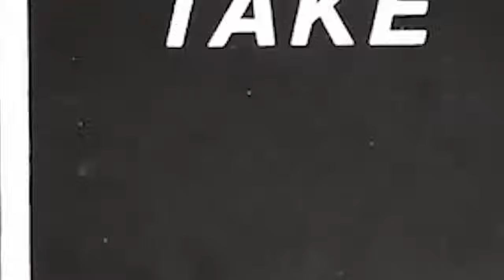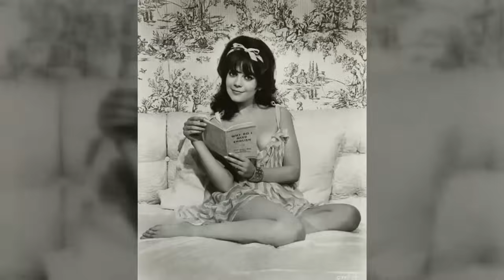35 WORST Vice Addicts in Hollywood History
35 WORST Vice Addicts in Hollywood History

Learn about the dark secrets and scandals that have plagued these celebrities. Watch now to uncover the untold stories behind Hollywood's biggest scandals.